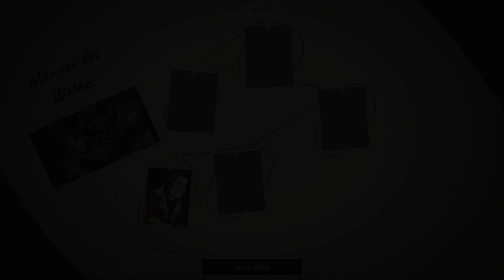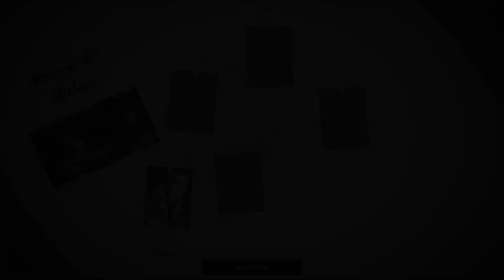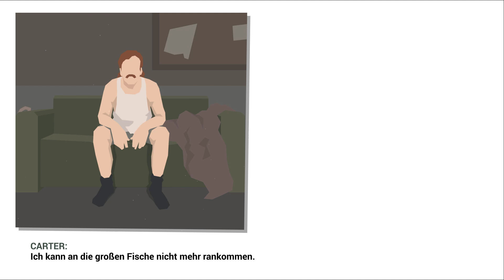[This is the Police 2] - Gameplay (PC) - Part 20 - 8. Dezember 🚔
Nimm das Gesetz selbst in die Hand! Leite in dieser Mischung aus Adventure, Strategie und taktischen Kämpfen deine Polizeibehörde, teile deine Cops ein und treffe harte Entscheidungen - und versuche, nicht selbst im Gefängnis zu landen!

Take the law into your own hands! Lead your police department in this mix of adventure, strategy and tactical combat, get your cops in and make tough decisions - and try not to land in jail yourself!